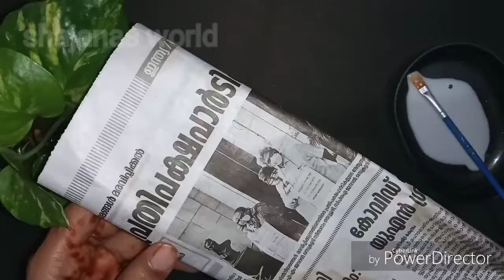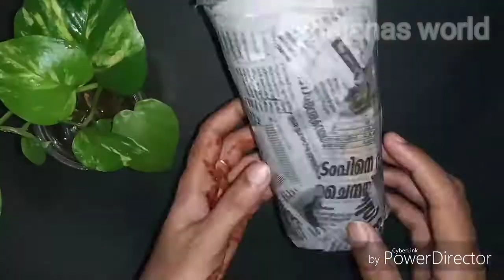DIY//POPCORN BOTTLE ART/recycle&reuse/WASTE MATERIAL//Shajanas world//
Popcorn bottle art//bottleart// shajanas world#

2 liter bottle art project
2 liter bottle art
2 liter bottle clip art
gin bottle 3d art
glass bottle 3d art
3d bottle art
5 bottle art ideas
5 minute crafts bottle art